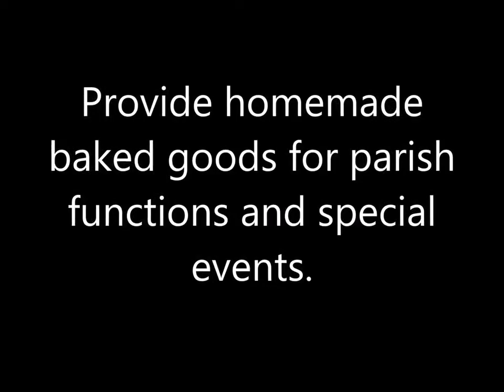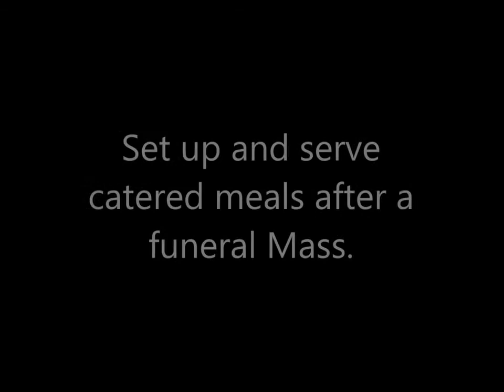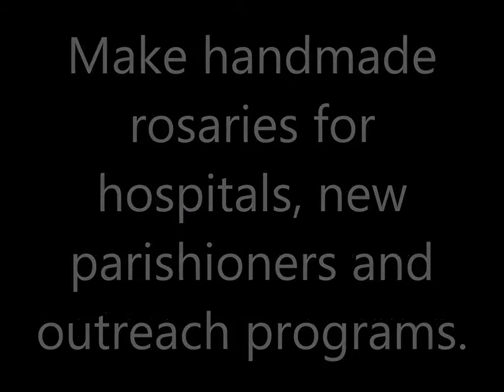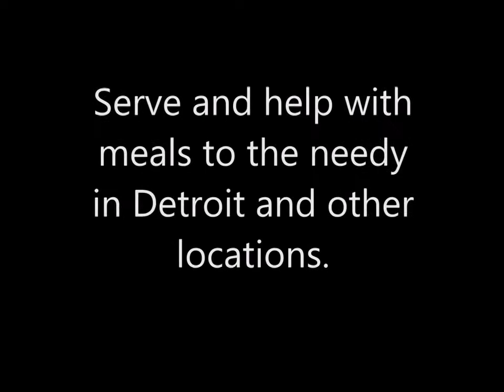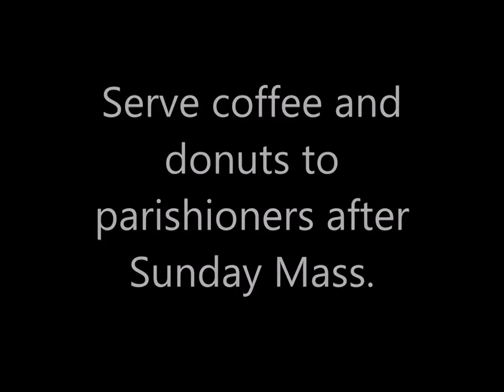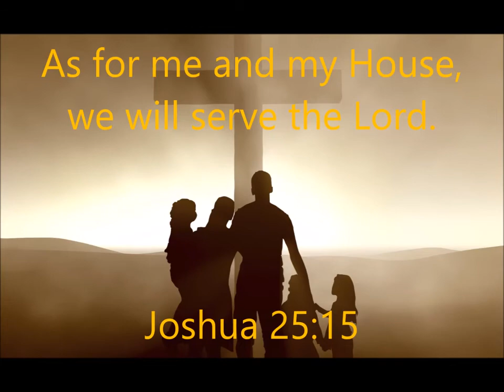My Movie YouTube2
Description: Christian Service message to all parishioners